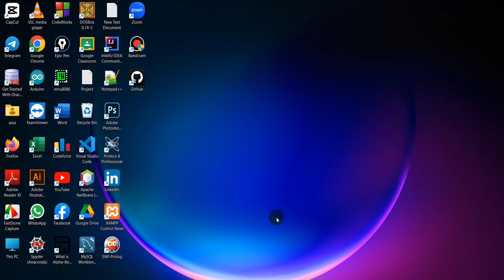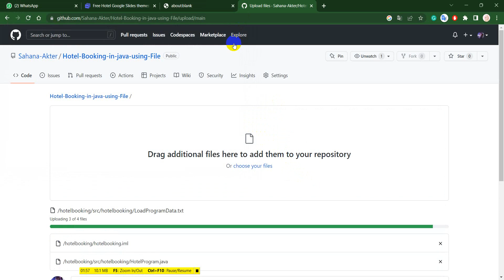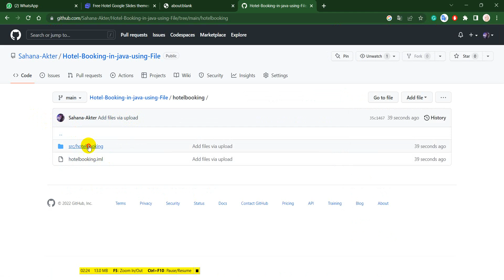How to upload files/folders/projects on GitHub |Upload Project folder on GitHub (simple way)